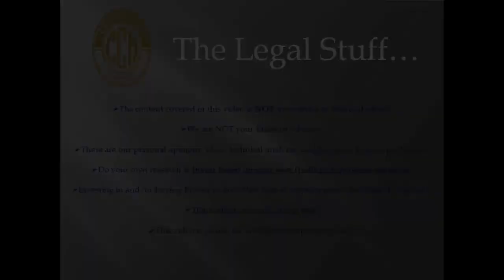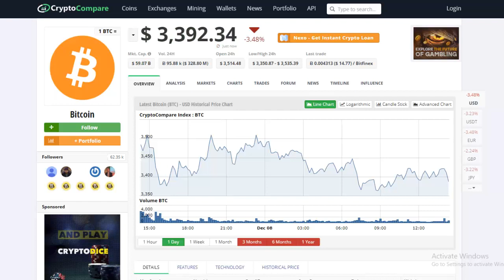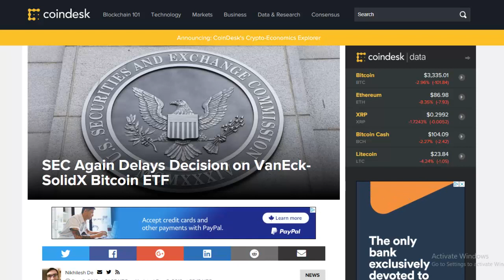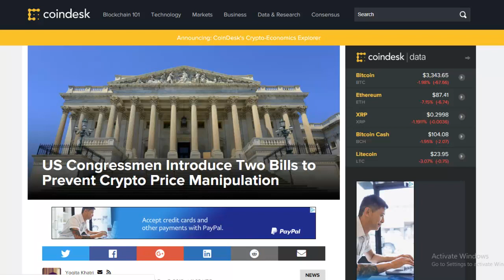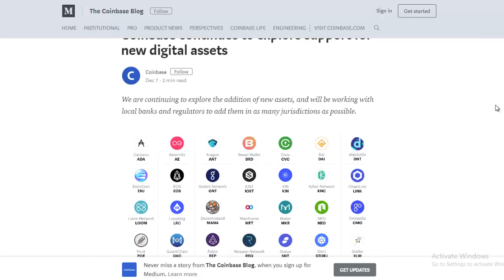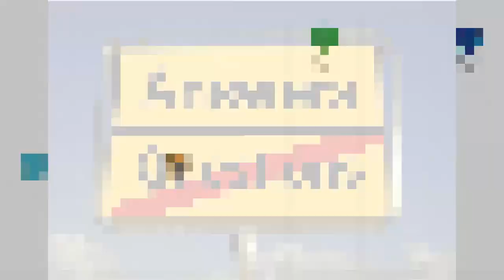Crypto Market News - Regulations Incoming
Crypto Market News - Regulation Incoming

The Cryptocurrency did some consolidating today. Bitcoin has been fluctuating between $3,300 - $3,500. But with slowly reducing volume and continued weakness, it's likely the price of $BTC will continue to slide.

Some of the news items we discuss today includes the US SEC delaying a decision on the ETFs, 2 members of the US Congress introducing legislation to help reduce price manipulation in the Crypto market and of course, more positive news from CoinBase.

We also discuss all of these things and more.

If you're new to the cryptocurrency space and are trying to decide how to get started, visit our

0:25  Introduction
0:54 Bitcoin Price Chart
2:07  US SEC Delays Decision on ETF
3:01  Congressmen Introduce Bills To Prevent Crypto Price Manipulation
5:16  CoinBase Explores Support For New Digital Assets
6:02  Wrap Up

Our Links

Recommended Cryptocurrency Exchanges

Recommended Hardware Wallet

Keeping your cryptos safe is top priority. Using a hardware wallet combines the safety of cold storage (offline) and convenience.  We recommend and use the Ledger Nano S.

If you are looking for an alternative, consider a KeepKey.

Decentralized Search Engine

Legal Stuff

THIS IS NOT PROFESSIONAL FINANCIAL ADVICE - YOU SHOULD DO YOUR OWN RESEARCH BEFORE INVESTING IN ANYTHING.  DO NOT INVEST ANY MONEY YOU CAN NOT AFFORD TO LOOSE.

Like Our Content?  Consider Supporting Our Channel...

BTC: 3Kb4UcyGNsHwfDesn7LtCMHaN8mp37N2a2

ETH: 0x5bb6aab7eae5c1da9d160b7bf3daf39d3fef8e90

LTC: LYgZpLRmGHq2f8H7jSRj89rb9Y6vCzBk6F